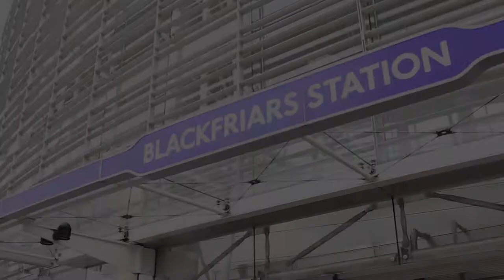Aineias Bampoulis Micro Film BFS 2018